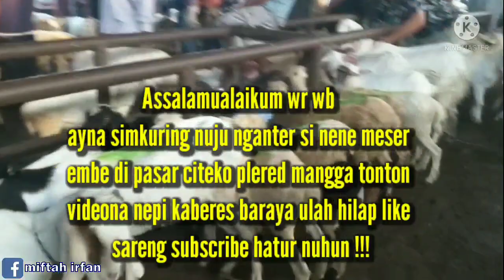Ngantar nenek beli kambing dari pasar citeko plered purwakarta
ngantar nenek beli kambing dari pasar citeko plered Purwakarta barangkali teman ada yang mau beli kambing datang aja ke pasar citeko
bisa pilih2 bebas sesuai harga yang di inginkan dan jangan lupa mampir ke channelku miftah irfan